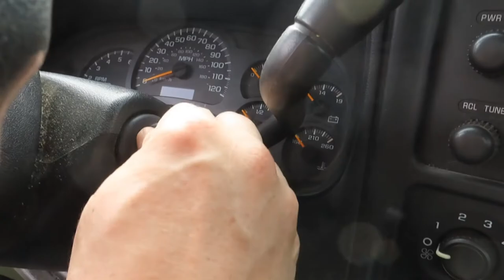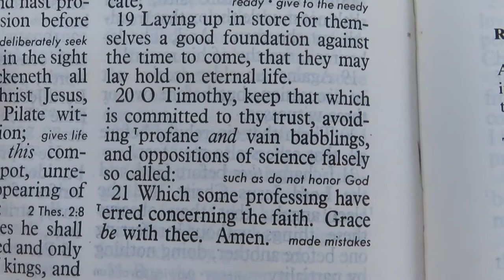Atheistic Science Explained